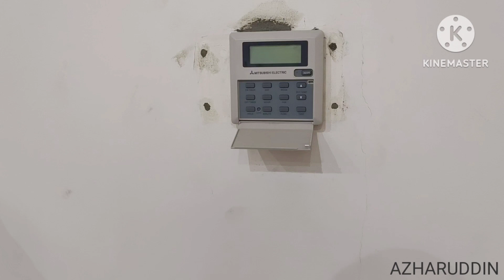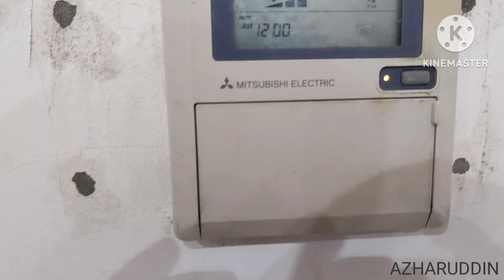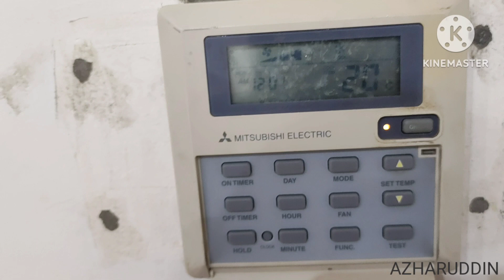एसी चालू नही हो रहा कैसे चेक करें (how can fix problem) @Mohammadazharuddin393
Mitsubishi package air condition not work so find out thermostat daimge so remove after New fix after restart the unit working done 👍
TAPE of Air condition
1)Window Air condition
2)Split Air condition
3)Ducked Air condition
4)STAIND TAPE air condition
5) package air condition
6) chiller Air condition
7) multi Air condition
8) infinity Air condition
9)proteble Air condition
10)FAHU Air condition
There are meny tape in Air condition
Brand of air condition
1) carrier Air condition
2) Daikin Air condition
3) Toshiba Air condition
4) Voltas Air condition
5) blue star Air condition
6) LG AIR CONDITION
7) sumsung air condition
8) Panasonic Air condition
9)zamil air condition
10) cooling air condition
11) RHEEM AIR CONDITION
12) MEDIA air condition
13) GREE AIR CONDITION
14) SKM AIR CONDITION
15)general TEC Air condition
16) OGENRAL AIR CONDITION
17)super general AIR CONDITION
There are meny Brand in Air condition
Part of air condition
1) evaporator coil
2) blower motor
3)v belt
4) wayer try
5) drin Lane
6) comparessor
7) condenser
8) condenser moter
9) wiring diagram
10) wiring box
11) LP switch
12) HP switch
13)heat senser
14) 3phase protection
15)over load
16) expansion valve
17) capillary
18)stiner
19) contecter 24v
20) contecter 220v
21) relly 24v
22)relly 220v
23) time delay
24) fuses
25) thermostat
26) remote control
27) PC bord
28) capacitor running
Fan & comparessor
 2mfd 3mfd 4mfd 5mfd 6mfd 10mfd 15mfd 20mfd 15mfd 30mfd 35mfd 40mfd 46mfd 50mfd 55mfd 60mfd 65mfd
29) hetter of comparessor
30) hetter of evaporator
31) grill temperature
32)swing moter
33) flab Patti
34) coil senser
35)heat senser
36)room senser
37) FILTER DRIER
38) AIR filter
39) universal PCB
40 ) breezing set
41) Honeywell thermostat
42) digital thermometer
43) breezing rad
44) gass charge gases
Companies of air condition
There are meny part in air condition
1) Air condition not work
2) AIR CONDITION not cool
3) Air condition sound coming
4) Air condition smile coming
5) AIR CONDITION water likej
6) Air condition Trip
There are meny tape Camplain in Air condition
Work in Air condition 1)fixing Air condition
2 fixing comparessor
3) fixing capacitor
4) fixing contecter
5) fixing condenser moter
6) fixing blower motor
7) fixing v belt
8) fixing LP switch
9) fixing HP switch
10) fixing filter Drayer
11) fixing Air filter
12) fixing relly
13) fixing PCB
14) fixing isulater
15) breezing
16) water likej repair
17) gass leak repair
18) falasing
19) vacuum
20) gass charge
21) sound repair
22) smile repair
23) water service
24) FILTER clean
25) condenser clean
26) evaporator coil clean
There are meny tape Camplain coming in Air condition
There are meny tape gass in air condition
1) R22 407 A410 R11 A32
There are meny tape comparessor in Air condition
1)Rotary comparessor
2) resiprocating compressor
3) scroll compressor
4) sentifigal comparessor
5 ) belt drive comparessor

Induction moter
3phase electricity
3phase power explained
3phase wiring
3phase moter connection
Single phase vs 3 phase
 3phase moter
How to meg a moter 3 phase
Phase converter
AIR CONDITION 3phase
3phase electric power
Variabale refrigerant flow
Printed circuit board voltage
Refrigerant
Power inverter
error e04
error